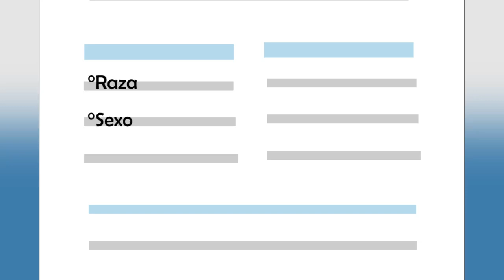Declaración Universal de los Derechos Humanos